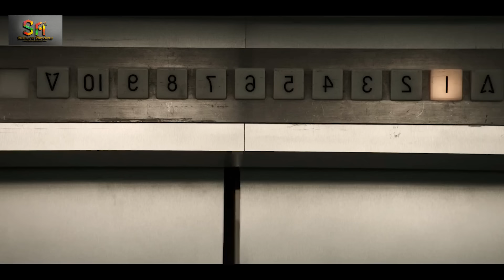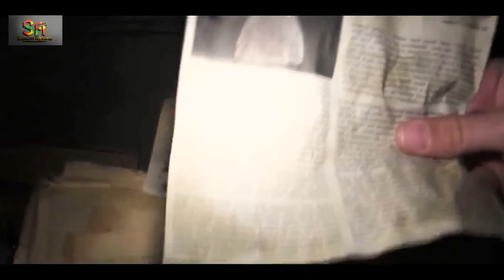REVIEW PHIM QUỶ QUYỆT PHẦN 2 || INSIDIOUS CHAPTER 2 || SAKURA REVIEW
Quỷ Quyệt 2 Insidious: Chapter 2 2013 Full HD Vietsub Thuyết Minh Insidious mang đến cho chúng ta một câu chuyện ám ảnh thông thường, với một vài yếu tố mới được rắc vào. Chương 2 đã làm rất tốt việc phát triển chính nó so với giá vé thông thường, bằng cách mở rộng các yếu tố khiến nó trở nên khác biệt. Một trong những yếu tố của nhượng quyền thương mại này là tập trung vào "Astral Projection", là một người rời khỏi cơ thể của mình trong tiềm thức và du hành đến một cõi linh hồn (được gọi là "Xa hơn" trong bộ phim này), để lại cơ thể trống rỗng cho đến khi linh hồn lợi nhuận. Trong khi phóng chiếu, linh hồn có thể tương tác với các linh hồn khác, tốt và xấu.